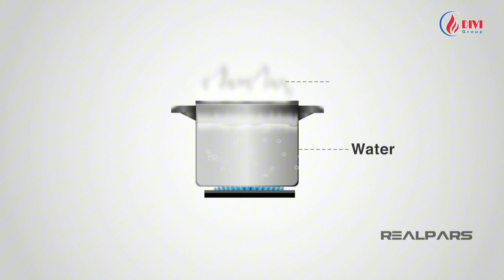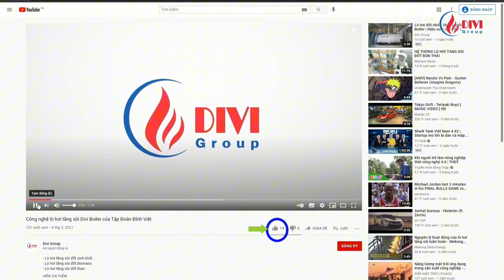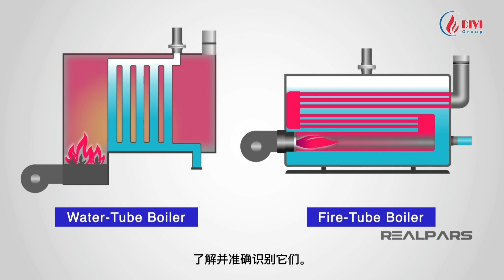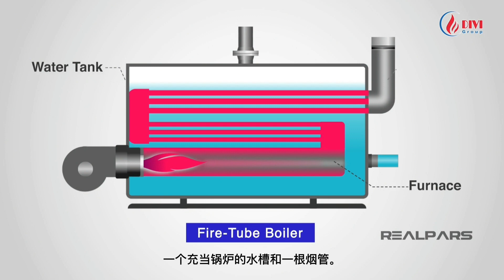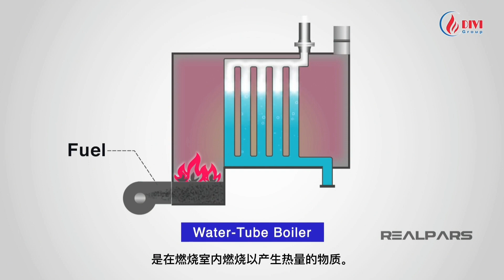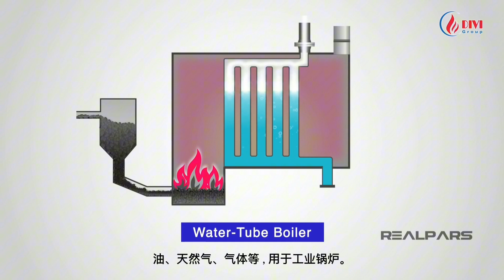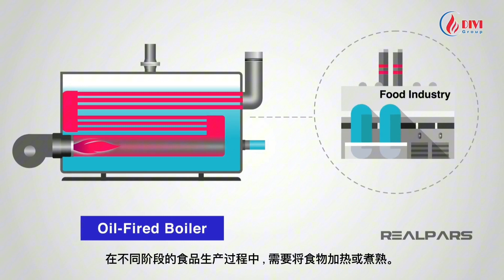[DIVI] 工业蒸汽锅炉：从基石到分类详解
蒸汽锅炉 - 工业的基石和广泛分类

蒸汽锅炉在许多工业应用中都是至关重要的设备，从发电、食品生产到化学加工等各个行业都扮演着决定性的角色。它们在提供生产所需的热量和压力方面起着关键作用，确保生产过程高效且安全。在这段描述中，我们将深入探讨关于蒸汽锅炉的详细信息，并根据三个主要标准对其进行分类：炉膛结构、燃烧方法以及使用的燃料类型。

a) 火管锅炉：这种类型的锅炉具有将燃烧室置于水管内的结构，使周围的水被加热。水通过水管流动并吸收来自燃烧室的热量，从而产生蒸汽和高压。

b) 水管锅炉：对于这种类型的锅炉，水管位于燃烧室内，水被输送到这些管道内。燃烧室使外部的水管变热，产生蒸汽和高压。

a) 固体燃料锅炉：使用固体燃料，如煤炭或其他固体燃料来燃烧并产生热能。

b) 油燃锅炉：使用液体燃料，如柴油或重油，产生热能和高压。

c) 气体锅炉：通过燃烧天然气或丙烷来产生热能和高压。

a) 固体燃料蒸汽锅炉：使用固体燃料，如煤炭或木材，产生热量和蒸汽。

b) 油燃蒸汽锅炉：使用液体燃料，如柴油或重油，产生热量和蒸汽。

c) 气体燃蒸汽锅炉：通过燃烧天然气或丙烷来产生热量和蒸汽。

请注意，选择适合的锅炉类型取决于每个应用的具体要求，并将影响工业系统的性能和效率。希望这段描述能帮助您更深入地了解各种蒸汽锅炉及其在工业中的分类。

如果您觉得视频：“工业蒸汽锅炉：从基石到分类详解 | 炉膛结构、燃烧方法和燃料类型全解析” 有益，请点赞、分享并关注我们，以获取有关锅炉技术的最新视频更新！

请观看视频，与我们一起分享从这种情况中获得的宝贵经验，并别忘了留下您的评论。共同努力，在充满挑战的科学和技术世界中每天学习和发展！

Facebook 页面： Group - 销售锅炉）